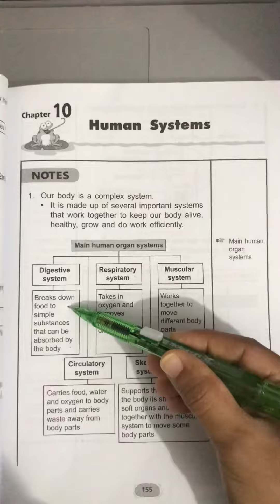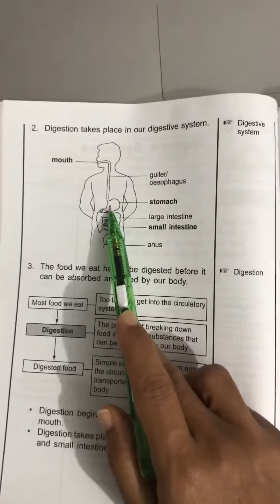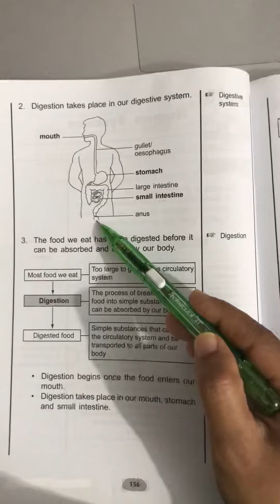Review 1- Human Body System 1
P4 - Science